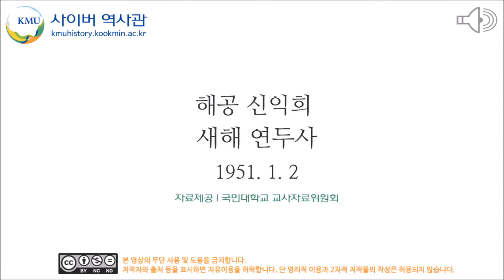[해공] 새해 연두사(1950. 01. 02)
해공 신익희 선생님 새해 연두사 입니다. (1950년 1월 2일)